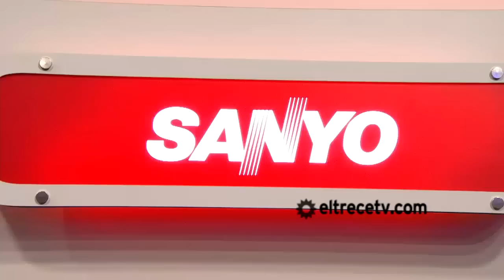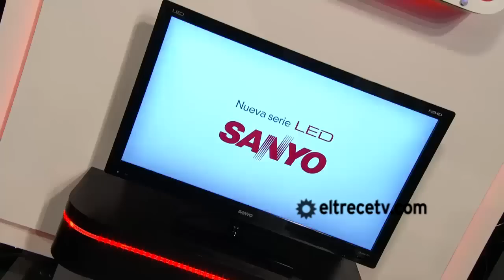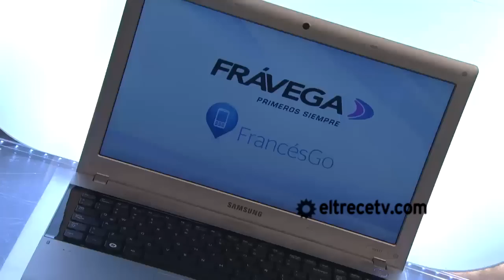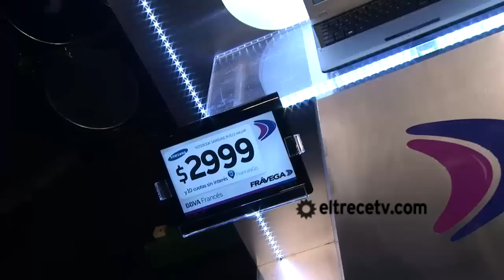Showmatch 2012 - 13 de julio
Ayelén Paleo regresó a la pista después de la discusión del jueves que derivó en la amenaza de renuncia de Carmen Barbieri. La bailarina pidió disculpas: "Por el mal momento que vivimos anoche. No es mi intención que ella renuncie ni faltarle el respeto a ella o a Pachano". Desde el estrado, no hubo respuesta antes de que Paleo y Emanuel González hicieran su performance en la Bio Esfera al son de "Across the universo" (Fiona Apple). Carmen Barbieri fue la primera en evaluar la coreografía: "Valeria (coach) te felicito porque me gustaron las poses y las figuras. Veo que a Ayelén no le interesa mi devolución porque está mirando para cualquier lado", dijo y levantó un 4 sin dar lugar a las excusas de Ayelén Paleo y repitiendo la calificación de la gala anterior. "A mí no me gustó mucho porque faltó una conexión, una historia", expresó Flavio Mendoza (5). Moria Casán (voto secreto) admitió que le encantó: "Me sorprenden la aperturas de ella y las al menos 12 figuras que hizo. Tal vez faltó trasmitir relax a la cara pero se entiende". Aníbal Pachano (5) señaló: "Si se divierte y no se pelea va a demostrar que es una buena bailarina. Rescato sus posiciones y que fue la mejor del dúo. Emanuel no debería hablar en la coreo porque la distrae". Para Antonio Gasalla (7), "Ayelén puede dar mucho más y no hubo conexión real entre los dos". Marcelo Polino fue a contramano del resto: "La emoción ayudó. Me comí que se trataba de un chico que trataba de reconquistar a su mujer. Me encantó y por eso tienen un 10". Total: 31 puntos. Ante la emoción de los participantes y de la coach, Flavio estalló: "Basta de que se la pasen llorando los coach y los que bailan. La otra Ayelén y Reinaldo lo hicieron sin llorar y se esfuerzan mucho más. Si no, que no vengan acá. Estoy harto". Hugo Ávila, el jefe de los coreógrafos de Ideas del Sur, se quejó de la apreciación del juez: "Me extraña que desmerezcas a los coach sabiendo lo difícil que es. El trabajo de ellos es también el mío y si vos estuvieras en mi lugar también los defenderías. Al aire dijiste que no hubieras subido a la bio esfera con tan poco ensayo. Ellos tuvieron una semana para entrenar y si se emocionan es por el esfuerzo que implica". Mendoza replicó: "Si te molesta, de ahora en más, pongo la nota y no hablo". MARCELO TIENE QUIEN LO CUIDE Marcelo Tinelli se sumó a la moda de tener custodios especialistas en armas y anunció que contrató a los hermanos Báez (los mismos que cuidan las espaldas de los Caniggia) y los entrevistó para conocer las artes marciales que dominan. Fue una nota muy risueña ya que los encargados de seguridad le explicaron algunas técnicas de defensa personal. FEDERICO BAL Y UNA FAN ESPECIAL Marcelo Tinelli preguntó si la presencia de Tamara Gala se debía a un apoyo explícito a su ex novio Federico, pero la bailarina lo negó. Carmen Barbieri recordó las tardes en las que la morocha visitaba su casa para ver a su hijo y aseguró que puede ser la sucesoria de Moria Casán, halago que la diva agradeció, no sin antes admitir que a la jovencita le falta mucho por delante. Federico Bal ironizó: "El otro día me invitaron a una re fiesta y quedé destruido. Me encontré con gente que no veía hace tiempo". Federico se defendió de las acusaciones de Gala sobre supuestas infidelidades: "Yo le tuve un amor muy grande". Moria reveló que el nuevo galán de la televisión acostumbra sacarle fotos desnuda a sus novias por lo que seguramente tendría una gran cantidad de imágenes de Tamara. Con la vuelta de Yanil García como partenaire, Bal interpretó "Earth song" de Michael Jackson. "No se notó ni un rastro de la lesión de Yanil y me hicieron acordar a la obra que vi en Las Vegas de la Mujer Araña. Escandaloso 10", dijo Carmen. A Flavio Mendoza (7) lo sedujo de la performance "ver a Roco todo el tiempo", en referencia a los genitales de Federico. Dado que todos los problemas de la familia Bal-Barbieri están registrados en mensajes de texto, Moria propuso "dejar de usar los celulares" y señaló que el nivel de la pareja no fue lo que más le haya gustado. A Aníbal Pachano le satisfizo las ¾ partes de la actuación y reconoció: "Qué suerte que no acepté bailar porque estaría todavía colgado en el aire" (5). Gasalla valoró algunos aspectos de la actuación y la calificó con un 9. "Más que un hombre araña parecía que estaba escapando de un incendio", sentenció Marcelo Polino (3). Total: 34 puntos. Carmen levantó el micrófono y reclamó que el periodista no logre separar cuestiones personales de la evaluación: "Si me pedís eso, no le pongas un 10 a tu hijo. Pero no quiero decir nada porque es propensa a irse del jurado y no quiero ser culpable de su renuncia", contestó el ácido juez. GRECIA Y UNA NIÑA